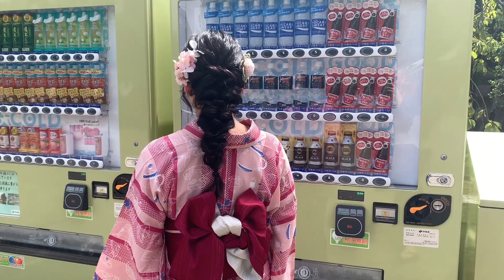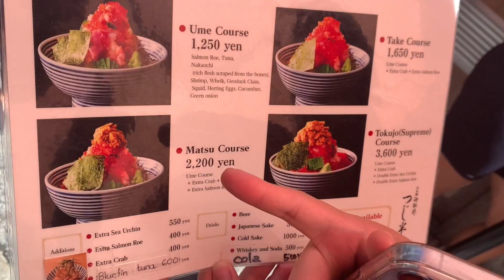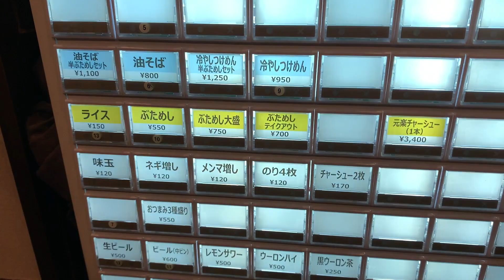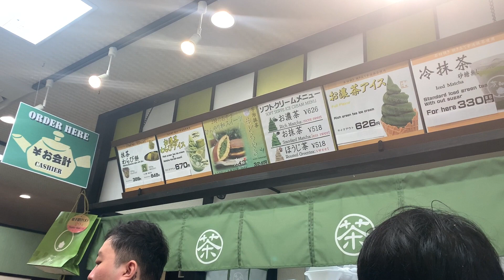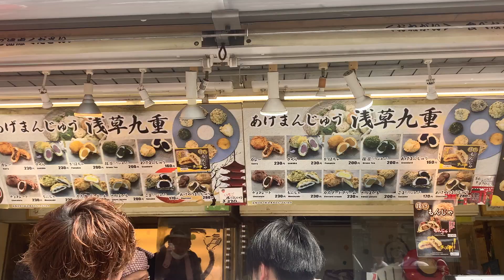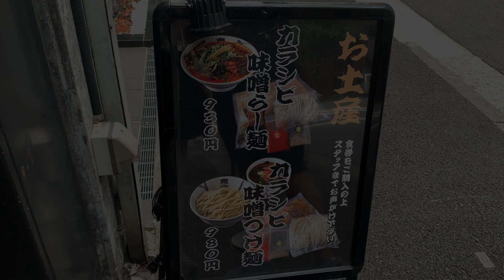Japan Diaries Part 3 I teamLab, seafood donburi, ramen, trying out kimonos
Hi, my name is Anna and hope you enjoy my Japan series.